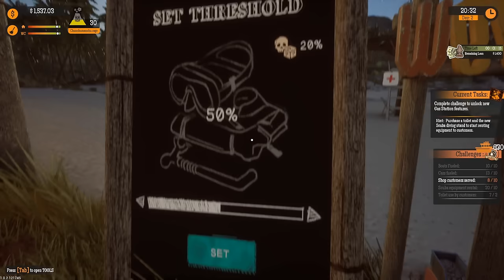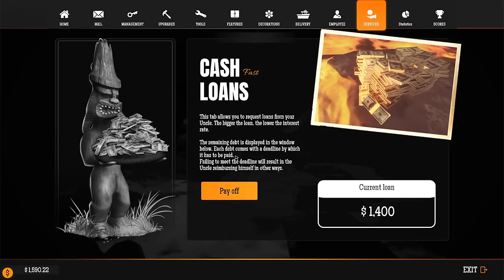A VOLCANO ERUPTED ON MY GAS STATION?!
⛽ Gas Station Simulator New Update Tidal Wave Gameplay where A VOLCANO ERUPTED ON MY GAS STATION?! Beautiful OB has to build a store on an island! We need to grow our business from nothing but dirt, but we have to be careful as well! A volcano looms over the gas station, and if it gets mad, it will erupt! Will Beautiful OB build the best gas station ever in Gas Station Simulator Tidal Wave gameplay?